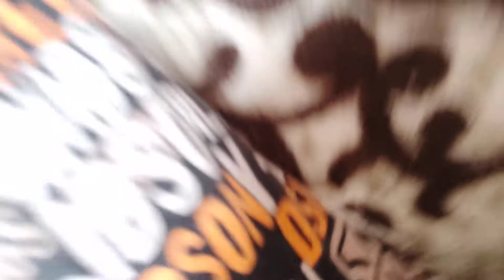Father daughter Sofia fun